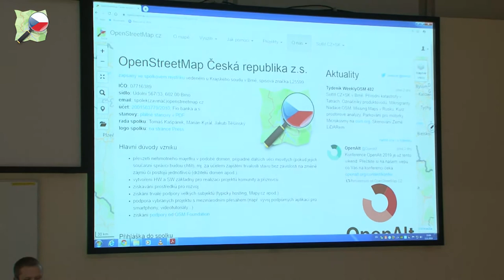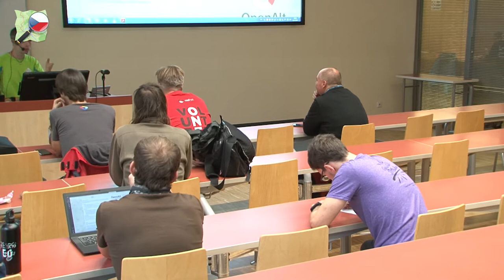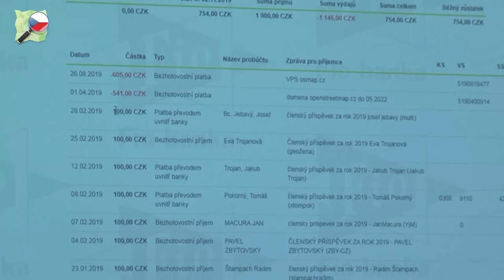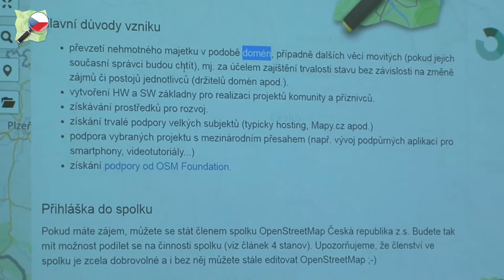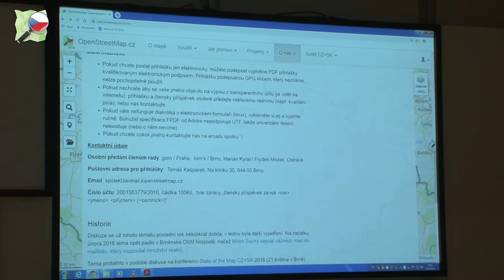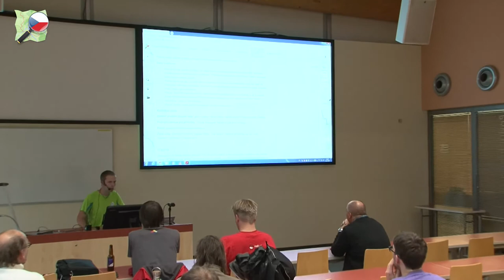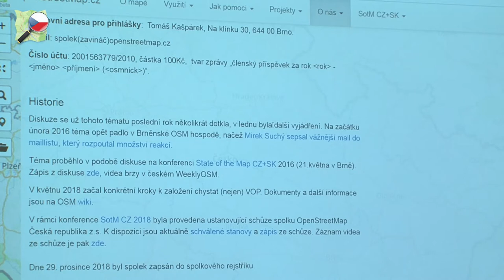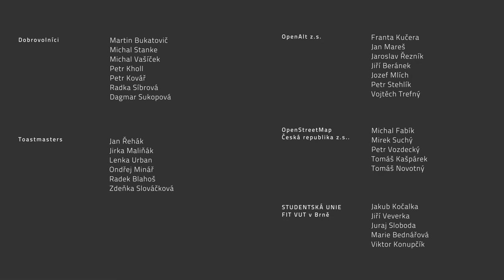Valná hromada OSM ČR z.s.